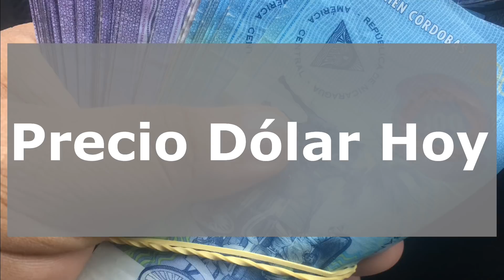El precio del dólar hoy en Nicaragua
Precio del dólar hoy en Nicaragua Mayo 2021 la tasa de cambio oficial según el banco central de Nicaragua, también puedes saber el tipo de cambio mercado negro nicaragua, precio del dolar mercado paralelo, conocer donde cambiar dolares en Nicaragua, saber cuantos son 100 dolares en Nicaragua, como enviar dinero a Nicaragua desde USA, empresas para enviar remesas a Nicaragua, también puede comprar dolares en Nicaragua en bac, banpro, lafise, western union nicaragua.